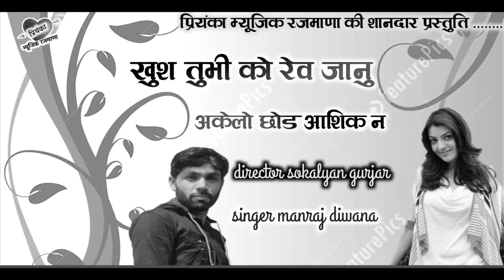song {1141} सुपरस्टार मनराज दिवाना :- खुश तु भी को रेव छोरी manraj diwana Rajasthani Dj Song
( gudla Nadhi )
❖ Album :- DJ king Manraj divana
❖ Label :- Priyanka Music
❖ Helper :-
                     RK films

❖ Category :- Rajasthani Dj Songs 2020

 DIGITEL PARTNER :- Poswal Brother-  By Dharm Singh Poswal RPF

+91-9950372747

1. Manraj Diwana new song 2020
2. Manraj Diwana new song 2020 dj remix
3. मनराज दीवाना न्यू साँन्ग 2020
4. Manraj gurjar new song
5 manraj Divana  new song 2020
6. Manraj deewana new song 2020
7.manraj diwana 2020 new song
8. मनराज दीवाना न्यू साॅन्ग 2020
9. Priyanka music rajmana
10 प्रियंका म्युजिक रजवाना

Latest Rajasthani song !! New Rajasthani DJ song !! Rajasthani Gurjarwati song !! Rajasthani jak mi song !! And all Rajasthani hit songs!!